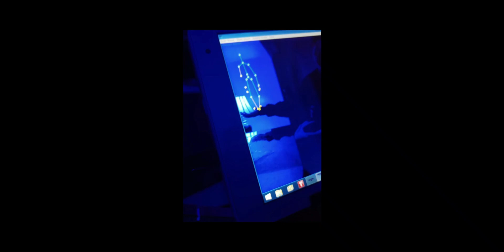Its time! HALLOWEEN kick off Starts next Weekend Haunted Pioche Nv- Paranormal 3 day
Halloween Kick off Haunted Pioche NV
It's time *** H A L O W E E N KICK OFF STARTS NEXT WEEKEND ***
A 1862 Mining town Called Pioche just outside Las Vegas, Off hwy 93.
Halloween Goldfield Days Virginia City Nevada Events and Things To DoLas Vegas News Goldfield Days Desert Empire Fairgrounds & Events Center
Randsburg Old West Day & Bluegrass Jamboree
HSUMD - Historical Society of the Upper Mojave Desert
High Desert News
Tecopa & Shoshone Community News and Events
Beautiful Goldfield, Nevada
Pioche Chamber of Commerce Lincoln County Recorder of Deeds